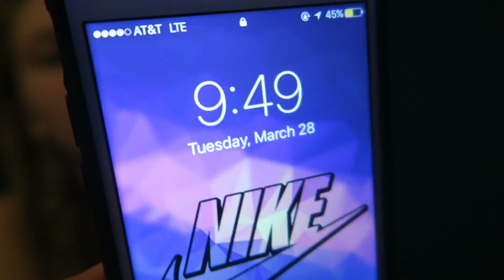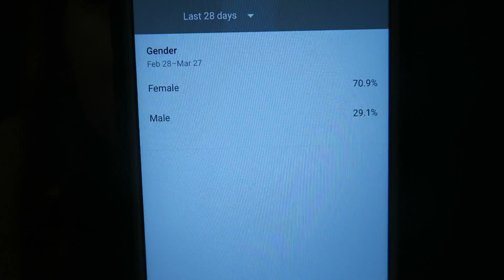Let me tell you the truth.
Instagram: @ashley___hart (three underscores)

Music.ly : @ashley___hart (three underscores)